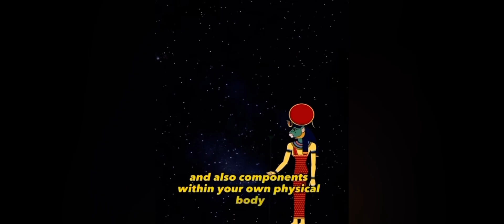Bobby Hemmitt |Advanced Science